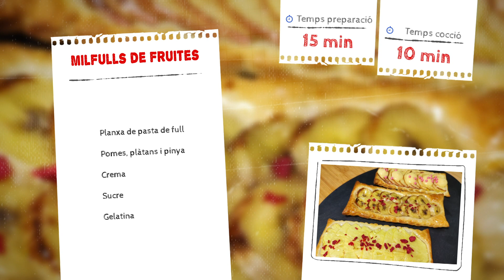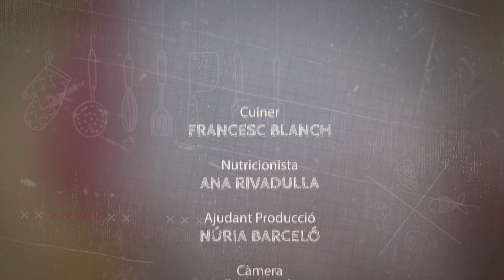Milfulls de fruita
Planxa de pasta de full
Pomes, plàtans i pinya
Crema
Sucre
Gelatina